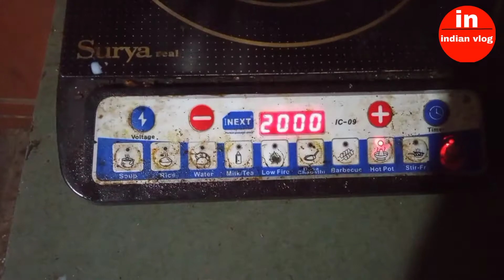मजा आ गया 👌|indian vlog|daily vlog|pankaj ke vlog|vlog of india|village vlog|hindi vlog|vloger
Mere or vlog dekhane ke liye aap niche  diye gaye tag search kr sakte he
Vlog
Pankaj jatav vlog
Indian vlog
Village vlog
Daily vlog
Village
Jatav vlog
Pankaj ka vlog
Jatav ke vlog
Pankaj ke vlog
Vlog of india
Indian hindi vlog